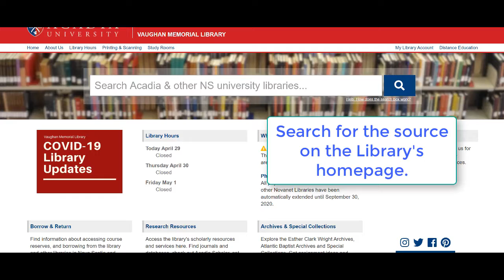How to - Find Licensing Information for Library Resources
Get the most out of Library resources by embedding PDFs or links to scholarly sources into ACORN.
The library has provided licensing and copyright information to make it easy!